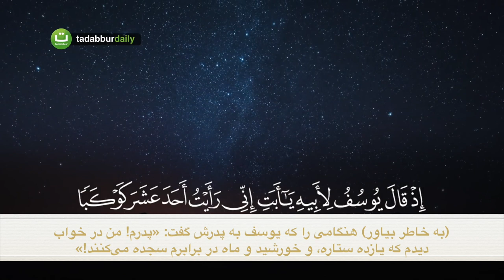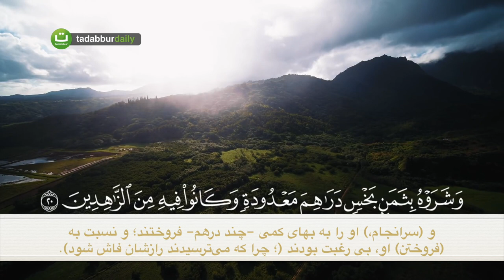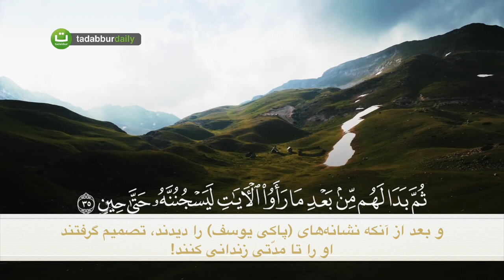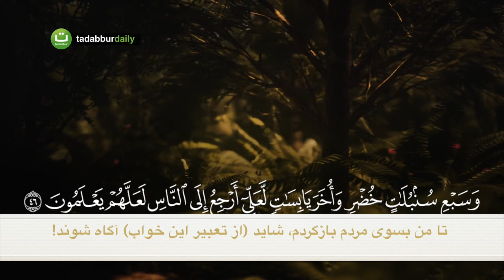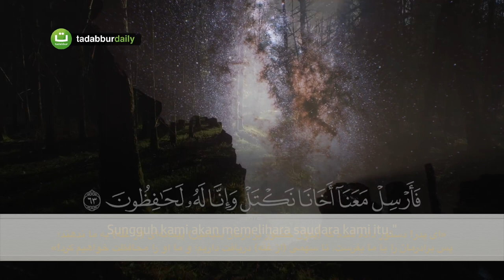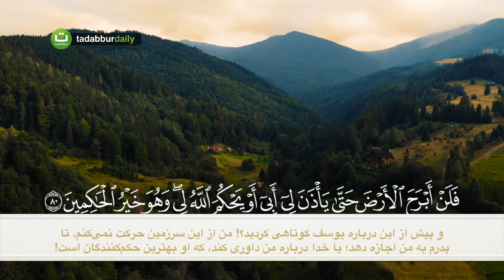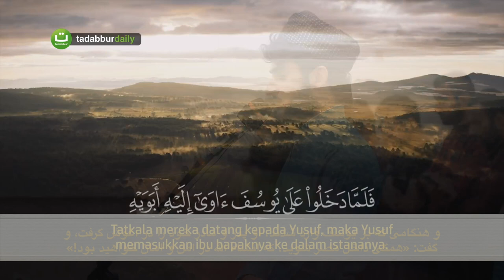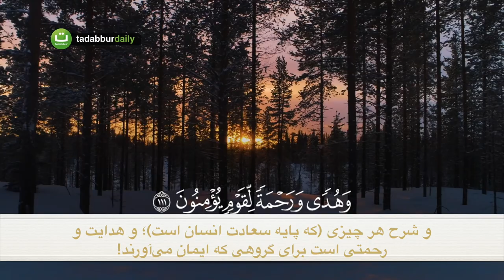Surah Yusuf (Full Chapter) - Emotional Quran Recitation با ترجمه فارسی سوره یوسف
The Surah Yusuf of the Noble Quran we can read one of the most beautiful stories in the Quran. The basic thing is that we have to understand that all Prophets were human beings and they came with the same message. They were highly moral beings and this is the way all believers should be.